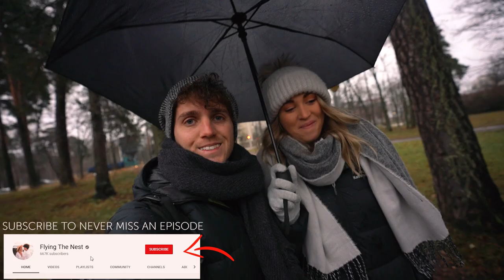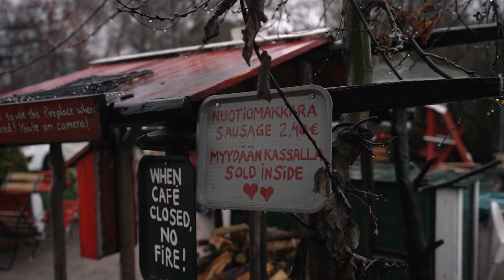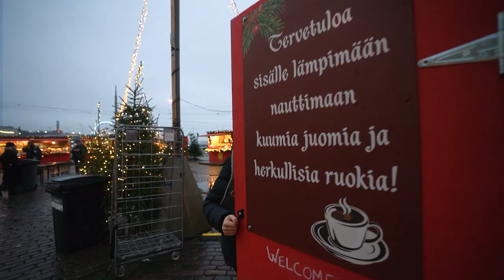First Time in Finland | 48 Hours in Helsinki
We have arrived in Finland for the very first time and we are so excited to kick start our winter Christmas European getaway with 48 hours right here in Helsinki!

Day 1 of Jess epic European Christmas she has dreamt of as a kid begins with hot chocolates, roasting sausages by the fire in a red traditional hut.
Cafe: Cafe Regatta Helsinki

Next up we needed to try a Finnish tradition - their Finnish spa experience of getting warmed up in a sauna and then jumping into icy cold water (don't ask me why they do it!)
Spa: Loyly Helsinki

We then attempted to find some Christmas markets (we were a tad early) so we resorted to some hot Glögi before calling it a night.

The next day we went to market square to try some warm creamy salmon soup, headed to Christmas street -
Aleksanterinkatu street before buying some christmas socks for our next stop